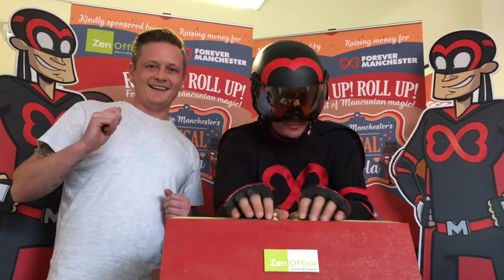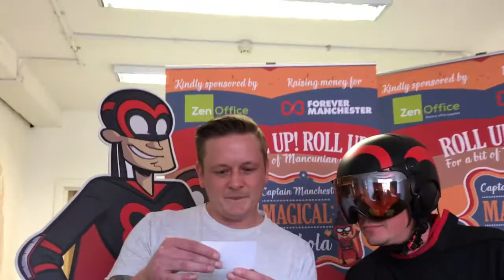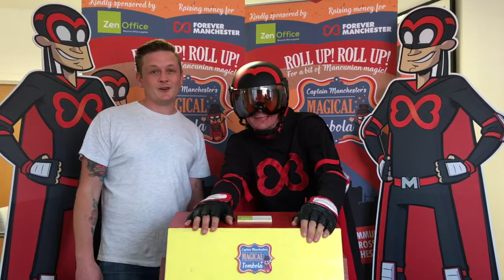Captain Manchester's Magical Tombola July Draw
ROLL UP! ROLL UP!
FOR A BIT OF MANCUNIAN MAGIC...

The Magical Tombola is a great way to raise money for Forever Manchester while giving you the chance to win some fabulous prizes in return. Each month our very own Captain Manchester will be spinning his Magical Tombola and drawing out FOUR WINNING TICKETS.